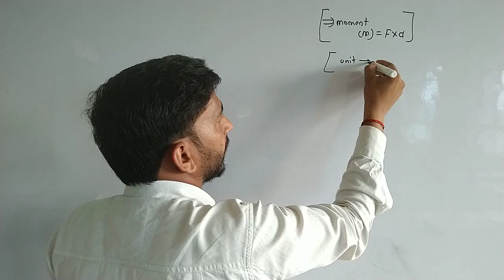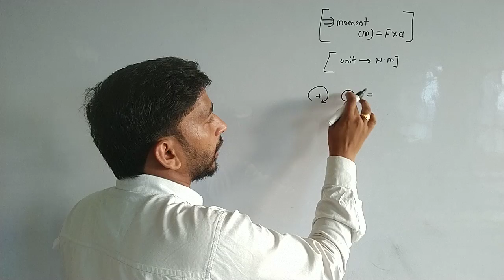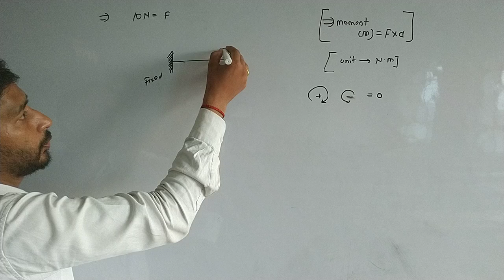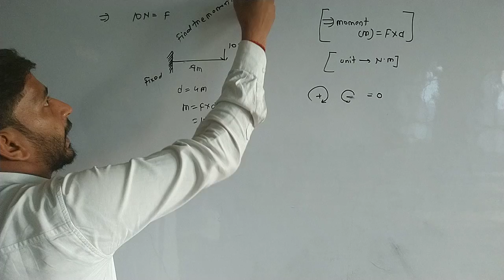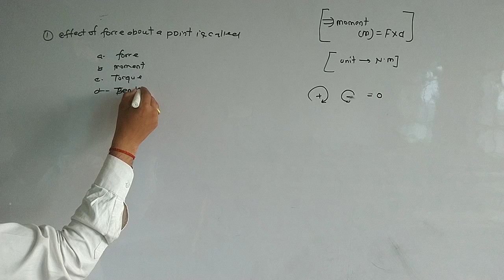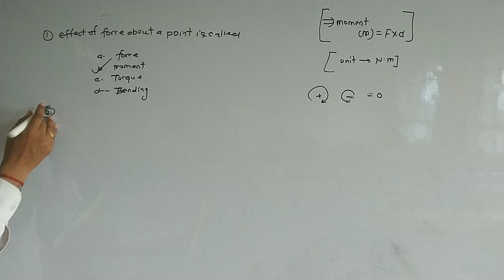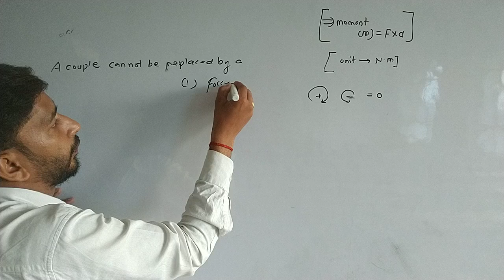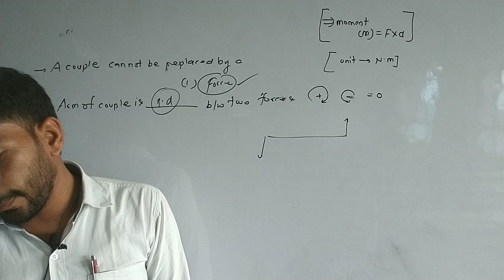Applied mechanics || Numerical and objective questions